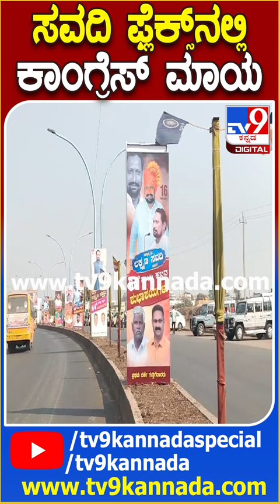ಸವದಿ ಫ್ಲೆಕ್ಸ್​ನಲ್ಲಿ ಕಾಂಗ್ರೆಸ್ ಮಾಯ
Laxmansavadi, Flex, BJP, Congress, politics,

Credits: Regional |Sandhyathejappa /producer | girishchandra/Uploader| Jayaram/Editor